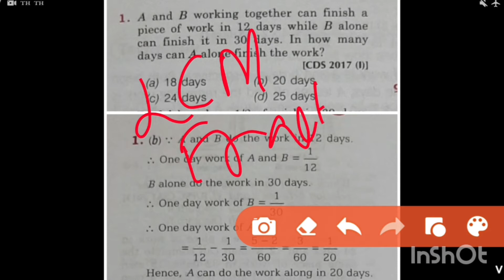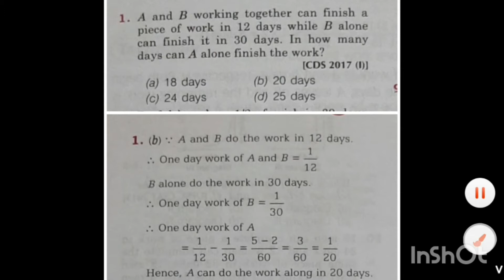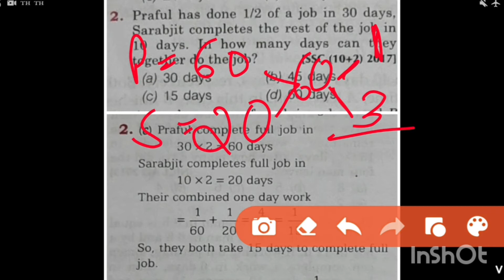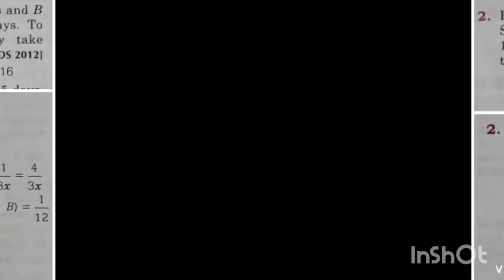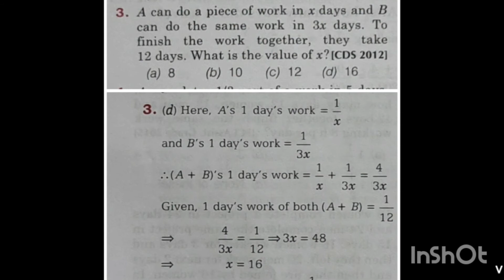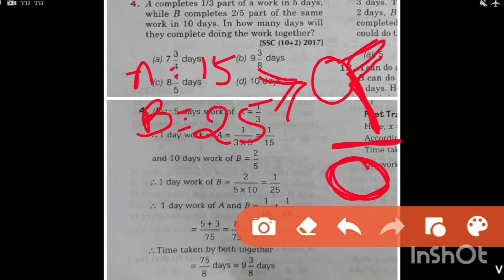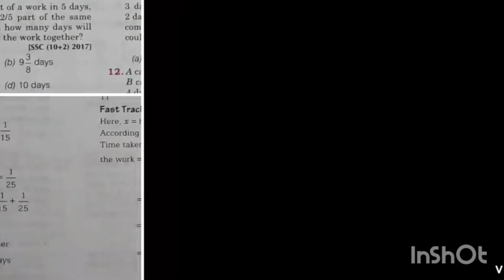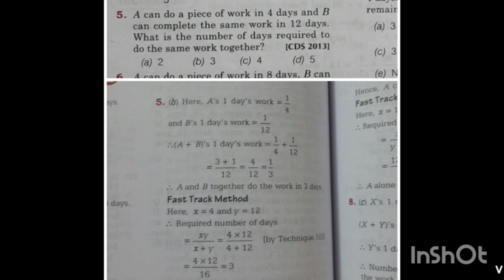TIME AND WORK || MOST IMPORTANT (SHORT TRICK)-02 || Arihant Fast Track Objective Arithmetic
If you are giving mock tests and still can't see any improvement you should see this video.

CHSL Arihant Previous Year question Paper SSC ARIHANT QUANT SBI FOR FURTHER VIDEOS OF THIS CHAPTER (HIGHER SKILL LEVEL) For Advance questions video from fast track book for any chapters CONTACT e-mail - PDFs are also available

Most Important English Questions-https: //youtu.be/U6kBE_wy-Vc